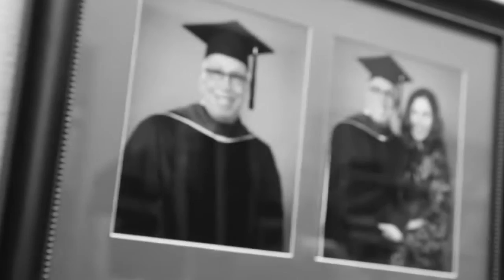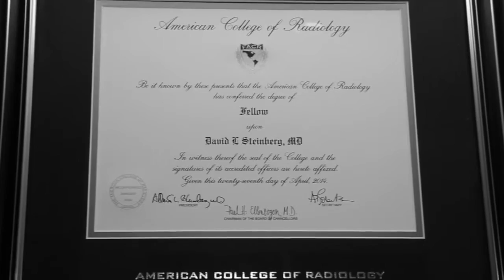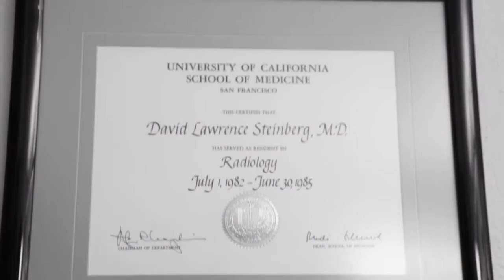Meet Dr. David Steinberg of Las Vegas’ Steinberg Diagnostic Medical Imaging | SDMI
About Steinberg Diagnostic Medical Imaging (SDMI):

Steinberg Diagnostic Medical Imaging is dedicated to providing the highest quality outpatient diagnostic imaging services to our patients. We are committed to providing the most advanced technologies available and to use these technologies judiciously in helping referring physicians accurately diagnose their patients. We strive to use our advanced technologies to effectively and efficiently care for our patients, never forgetting to treat each patient with dignity and compassion.

We have 8 – soon to be 9 convenient locations from Centennial Hills to Green Valley. We continuously upgrade our equipment to ensure your images are created on the latest technology, from Angiogram to X-Ray.

Only SDMI is accredited as a Diagnostic Imaging Center of Excellence at ALL locations.

We offer flexible scheduling, accept most insurances and even offer payment plans.

YouTube In this video, we sit down with Dr. David Steinberg of Las Vegas’ Steinberg Diagnostic Medical Imaging. Dr. Steinberg explains he believes he was always meant to be a doctor, and then goes into detail about his journey into becoming an extremely successful radiologist.

Dr. David Steinberg of Las Vegas’ Steinberg Diagnostic Medical Imaging was recently inducted as a fellow of the American College of Radiology. One of the highest honors the ACR can bestow on a radiologist is recognition as a fellow of the American College of Radiology. ACR Fellows demonstrate a history of service to the College, organized radiology, teaching, or research. Approximately 12% of ACR members achieve this distinction.

In 1923 when the College was first conceived, its founders intended it to be a small elite group of fellows. In 1924, the founders inducted seven fellows at the first convocation and the ACR bylaws approved that year limited membership in the future to 100, of which not more than five new fellows would be accepted annually. Because this extremely prestigious society reserves the honor of fellow for only a few individuals each year, it is an incredible and unique honor, and in fact, Dr. David Steinberg is the first radiologist in Las Vegas to receive this honor.

Dr. Steinberg is the managing partner of Steinberg Diagnostic Medical Imaging, a practice which he started with his father, Dr. Leon Steinberg, and business partner, Dr. Mark Winkler, in 1988. He specializes in Interventional and Neuroradiology. He obtained his medical degree from UCLA School of Medicine, performed his residency in Diagnostic Radiology at UCSF, and his fellowship in Interventional & Vascular Radiology at Alexandria Hospital in Alexandria, VA in 1986. From 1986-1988, Dr. Steinberg was an Assistant Clinical Professor of Interventional Radiology at George Washington University.

We have 7 convenient locations from Centennial Hills to Green Valley. We continuously upgrade our equipment to ensure your images are created on the latest technology, from Angiogram to X-Ray.